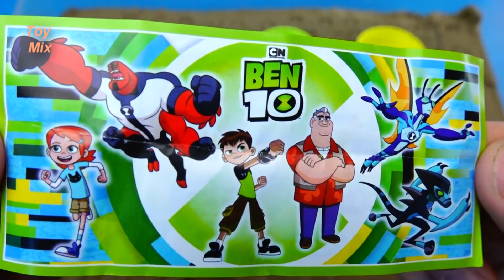A fun video on how to make Rainbow themed Play Doh balls.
A fun video on how to make Rainbow and Slime themed Playdoh balls. We play with sand and make ice cream.